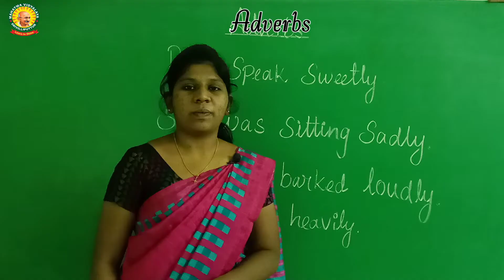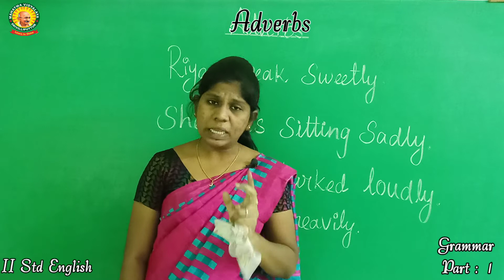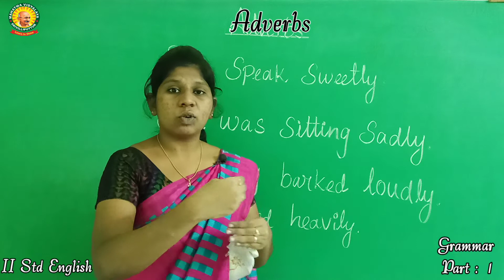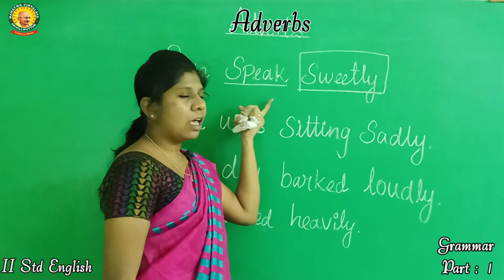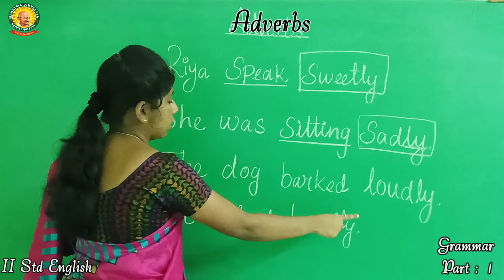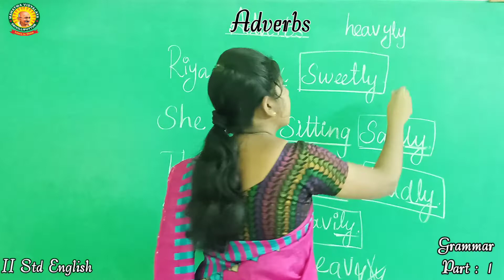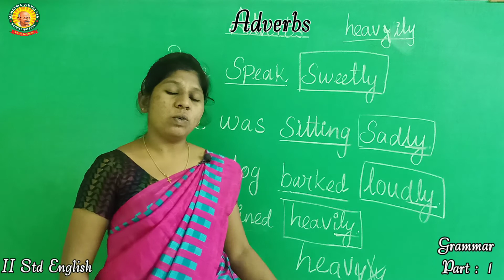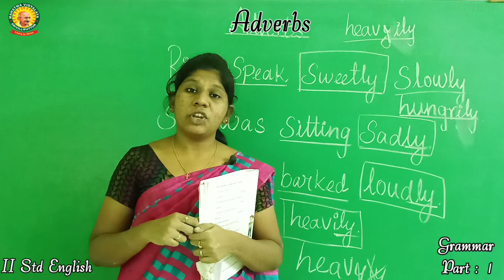II Std English - Grammar - Adverb - Part - 1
II Std English - Term 2 Chapter 2 - Grammar - Adverb - Part - 1

Previous video link for A Time to Forgive